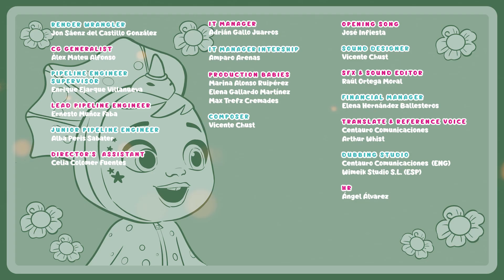💧 "The Tears": MUSIKKEN SAMLER os 🎸🎵 Del 2 🎬 CRY BABIES 🌈 MAGIC TEARS 💧 VIDEO FOR BØRN PÅ DANSK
🎸🎵 Dotty, Lady, Coney og Daisy øver den sang, som de skal spille til koncerten, men de bliver distraheret af de mange mennesker og lyder forfærdeligt. Øvningerne var uden publikum. Babyerne må derfor vente til den store koncert.

Babyerne beslutter sig for at lave en musikvideo, men alt går galt. Kan de holde koncerten uden at lave fejl?🎸🎵

💧💕 Cry Babies på dansk! Oplev kraften i venskab, empati og teamwork sammen med alle Cry Babies Magic Tears! Fuld episoder med nye animerede eventyr, som piger og drenge kan nyde! Se Cry Babies Magic Tears overvinde udfordrende situationer sammen i Magic Tears World. De er søde, de er sjove og de har magiske tårer med specielle kræfter! Nyd komplette episoder, samlinger, samlinger og mange flere overraskelser af Cry Babies på dansk!

Gå ind i verden af Cry Babies på dansk!

✨ Gå ikke glip af nogen af disse 💧💕 Cry Babies i danske FULDE EPISODER:
🧸💖 Hav masser af eventyr med Cry Babies på dansk fulde episoder samlinger

🤩Vil du lege med dine egne Cry Babies Magic Tears legetøj? Gå til

✨🌈 Tegnefilm til børn! Animation, venner, magi og sjov! Børn vil sprænge med vores tegneserier på dansk! Vi har sikre videoer til børn og masser af eventyr for hvert barn at gå videre! Mange nye overraskelser er på vej!